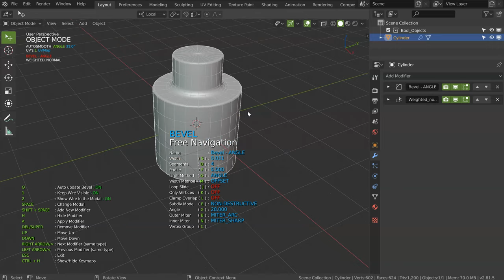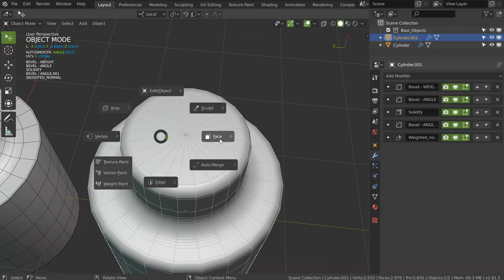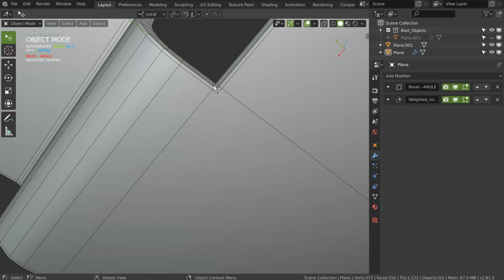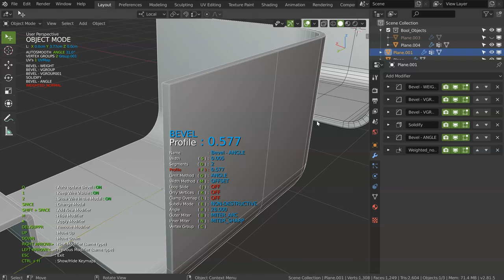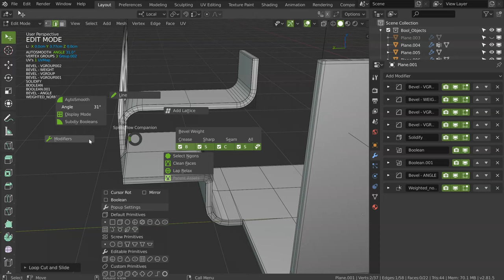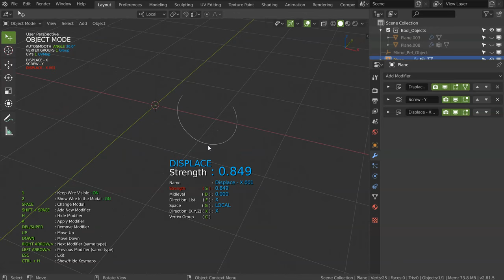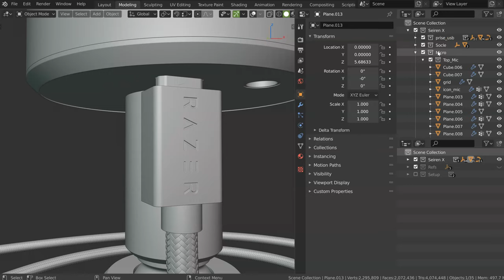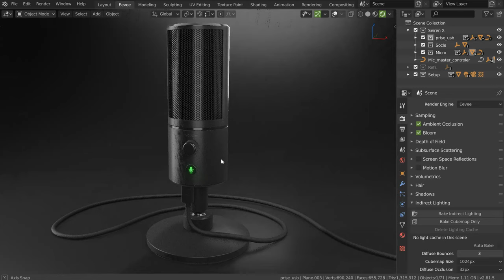The right way to model in Blender Part 2 - Blender 2.8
Part 2 of the right way to model in blender.

Once again, I have a really bad accent, sadly I can't fix it for tomorrow, so please, accept that ;)

The post on twitter.